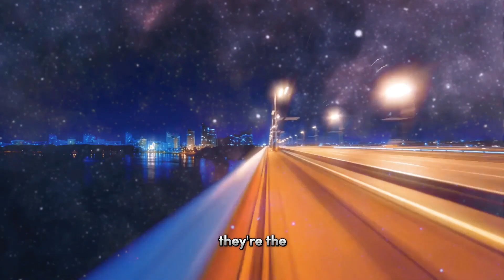Why Listening to Your Feelings is Key to Happiness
Secret - 12 | Listen to your feelings | Happy Life Secrets TV

Discover the power of tuning in to your emotions and how it can lead to a happier life. In this video, we delve into the importance of listening to your feelings as a key component to achieving true happiness. Learn about the secrets to personal growth, self-love, and confidence that can empower women to succeed in various aspects of life, from business to wellness. Join us on Happy Life Secrets TV to explore the transformative effects of embracing an empowering mindset, setting goals, and cultivating inner strength. Find the balance you seek and prioritize self-care as you enhance your life skills and mindset. Unlock the path to a more fulfilling life by understanding the significance of your emotions in the journey towards happiness.